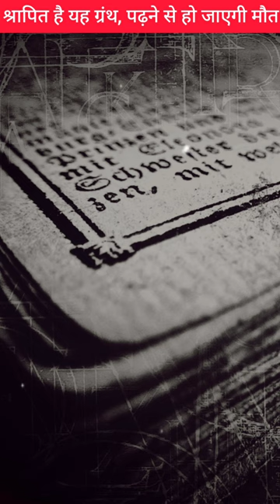निलवंती ग्रंथ के रहस्य | श्रापित ग्रंथ| The GUIDE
निलावंती ग्रंथ के रहस्य | श्रापित ग्रंथ| The GUIDE

 नीलवंती ग्रंथ, 18 वीं सदी में निलवंती नाम कि लड़की ने लिखा था। जो पशु पक्षियों, भूत प्रेत, और आत्माओं से बातें करती थी। वास्तव में निलवंती एक श्रापित यक्षिणी थी, जो मनुष्य जाति में जन्मी थी। कहते हैं कि उस ग्रंथ के अध्ययन से कोई भी मनुष्य पशु पक्षियों और आत्माओं से बातें कर सकता था, यहां तक की भविष्य की जानकारियां जुटा सकता था। कहा जाता है कि किसी कारण से अपने लिखे ग्रंथ को निलवंती ने हीं श्रापित कर दिया कि जो कोई गलत इरादे से इस ग्रंथ को पड़ेगा वह बर्बाद हो जाएगा। लेकिन जनश्रुतियों के अनुसार इसे आज तक किसी ने अपनी आंखों से नहीं देखा कि यह ग्रंथ कैसा है, कहां है और किस लिपि में लिखा है।

Nilvanti Granth, written by a girl named Nilvanti in the 18th century. The one who used to talk to animals, birds, ghosts and spirits. In reality Nilvanti was a cursed Yakshini, who was born in the human race.It is said that by studying that book, any human being could talk to animals, birds and spirits, and could even gather information about the future. It is said that for some reason Nilvanti herself cursed the book written by her that anyone who read this book with wrong intention would be ruined.But according to the legends, till date no one has seen it with their own eyes that how is this book, where is it and in which script it is written.

✔️ Queries Solved in this video:
• nilavanti granth
• nilavanti granth kya hai
• nilavanti granth ka rahsya
• nilavanti granth hindi
• shrapit granth
• shrapit nilavanti granth
• shrapit nilavanti yakshini

I am not the owner of any contents which I used in my video. All resources like pictures or videos from google or any other helpful site which help us to explain our video nicely or deeply. So I credit to my all work to Google or any other sites. If I used any others content then I will definitely credit to him or her. I hope all owners understand to me if I used some content in my videos. Thanks again to all owners.

The GUIDE